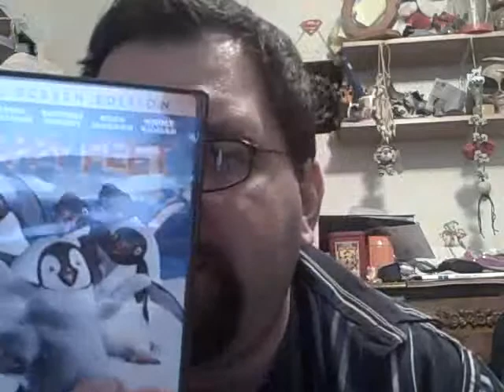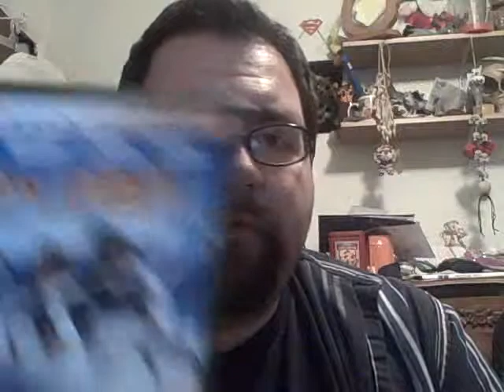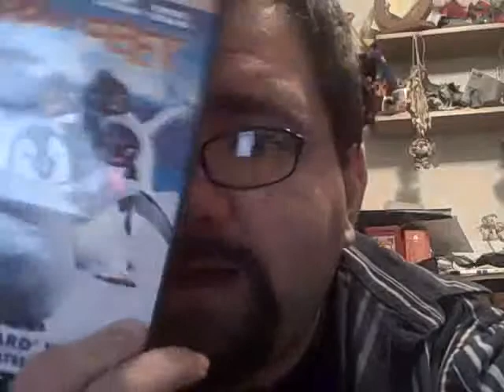"Happy Feet" review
"Happy Feet" had amazing music, good CGI, but the rest was crap.

2/5